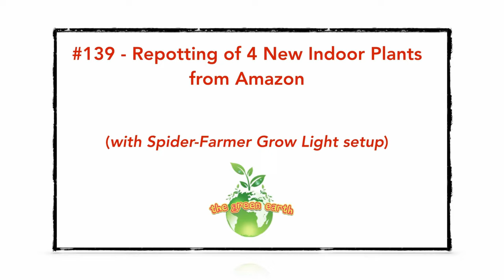#139 : Houseplants Bought from Amazon That Are Easy to Grow Indoor | Grow with SPIDER FARMER SF300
Houseplants have a special way of breathing life into a room and adding a calming vibe to any space. But beyond being a go-to choice for decor lovers, indoor plants can also improve your health. They can boost your home's air quality and enhance your overall wellbeing, whether you choose to place them on a windowsill or in a shady corner in your living room. But if you consider yourself a beginner and far from a green thumb, there's good news: the best indoor plants for your home are actually very easy to care for.

In this video, your going to see the 4 common indoor plants that are easy to grow at home specially if you are using a special light or a grow light like Spider Farmer SF300 that I am using right now.

Indoor Plants Name:
1. Syngonium Neon Robusta
2. Philodendron Birkin
3. Dracaena Warneckii
4. Philodendron Sun Red

Set of Plants in Amazon $23

Chapters:
0:00 Introduction
0:31 Unboxing Grow Light (Spider Farmer SF300)
2:57 Unboxing Indoor Plants
8:14 Repotting House Plants to LECA
11:04 2 Weeks After Repotting

💡GROW LIGHTS
✅Barrina High Power
✅Mars Hydro Leds

🌿GROWING MEDIA
✅Clay Pebbles(LECA)
✅Indoor Potting Mix
✅Perlite (added to soil to make it porous)
✅Coco Peat
✅ Succulent Potting Soil
✅ Planter 3.7 Inches Self-watering
✅ Bonsai Mix

💦FERTILIZER
✅ Fertilizer I use in LECA (Clay Pebbles)
✅All Purpose Fertilizer
✅Flowering Fertilizer

🪴POTS
✅Terracota Pot (3 sizes)
✅Self-Watering Pot
✅Glass Vase
✅Glass Vase 6 Inch Tall
✅ Planter 6.7 Inches Self-watering
✅Planter 10.7”x6.9” Self-watering

🪰PEST CONTROL
✅Neem Oil
✅Mosquito Bits (for Pest /GNATS)

💧HYDROPONICS
✅Flora Series (Nutrients Solution)
✅Net Pots
✅Round Sponge

🌵SUCCULENTS
✅SUCCULENT TOOLS
✅Terra Cotta Pots 4inches
✅Succulent Soil Mix

🏕GROW TENT & Must Have Accessories:
✅Vivosun 4x4 Grow Tent
✅Basic Accessories
✅Vivosun Grow Light

🪜SHELVING
✅ Shelving Unit 6 Tier
✅ White Shelving

🛠PLANT ACCESSORIES
✅Pruning Shear
✅Repotting Mat
✅Smart Wifi Plug (Auto Timer)
✅Plastic Pot Hole Maker
✅Glass Vase Hole Maker
✅Cordless Drill / Driver
✅ Watering Squeeze Bottle
✅Portable Label Marker
✅Watering Can
📸GEAR
1. Iphone 12 Pro Max
2. Mic
3. Tripod
4. Adjustable Camera Holder
5. Light
6. Stabilizer